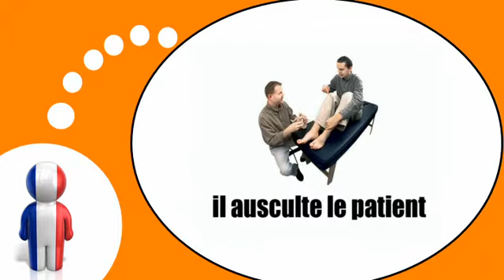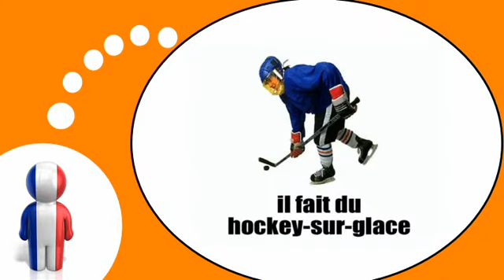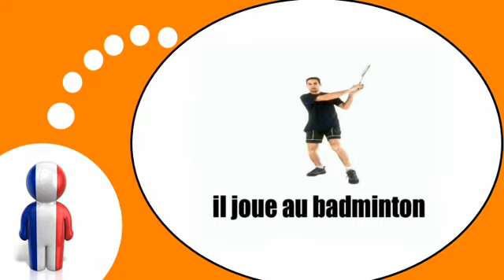Nauka francuskiego = Działania i hobby # 3